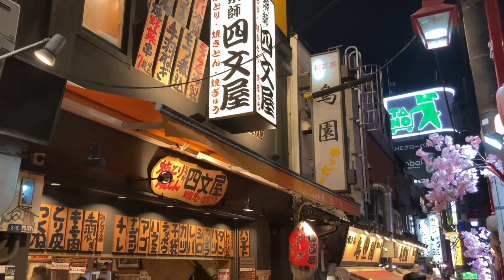Izakaya e molto altro a Shinjuku - Tokyo - Il Comico in Giappone HD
Passeggiata lungo le vie di questo splendido e sempre vivo quartiere di Tokyo. Tappa imperdibile per chi vuole sentire la vera essenza della vita notturna della city. Immancabili Izakaya (taverne tipiche giapponesi) si alternano a locali notturni di tutti i tipi. Scintillanti luci a neon che ti faranno compagnia e che fungeranno da guida nella tua prossima immersione nella Tokyo che non dorme mai.